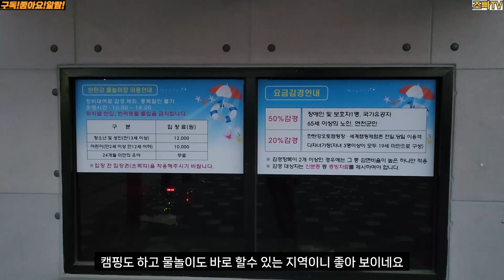[차박/캠핑] 노지캠핑장소 두곳을 소개 / 낚시도 하면서 즐길수 있는 호수뷰/ 막히지 않는 노지 장소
여름노지캠핑장소 낚시도 할수있고 가족단위로 조용히 즐길수 있는곳

안녕하세요~조명감독아빠!   조빠 입니다 ~

부족하지만 저의 영상 즐겁게 봐주시길 바래 봅니다.늘 건강하시고 행복하길 빌어요.

영상 제작에 아주 큰 원동력이 됩니다.

캠핑여행브이로그 노지캠핑장소 두곳을 소개해 봅니다

문의/소통/제휴
캠핑장소는 문의 안받아요

영상후원 :카카오뱅크 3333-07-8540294 (박재준)
(소중한 후원은 더 좋은 영상을 만드는데 소중하게 사용하겠습니다)
좋은 영상으로 찾아올게용~

조빠가 얼마전부터 먹고 있는 영양제 종류에용~
나이가 먹을수록 관리를 해야 겠더라구요...
오래 살자고 하는건 아닙니다 ㅋㅋㅋㅋ
그냥 지금 상태라도 유지 하고 싶은 마음에 챙겨 먹어요~ ㅋ
영양제 먹고 안먹고 차이가 있더라구요 건강 챙기며 살아요~

이 포스팅은 쿠팡 파트너스 활동의 일환으로, 이에 따른 일정액의 수수료를 제공받습니다. 해당 제품 링크는 최저가가 아닐 수 있습니다.